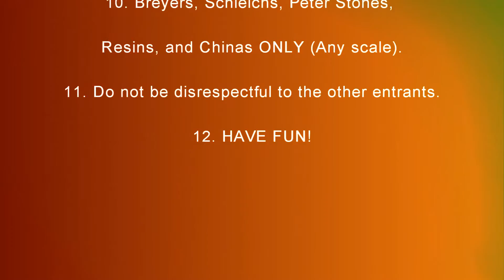Middle of Summer Show (Closed & Judging) (RIBBONS) (YMHPSA APPROVED)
YMHPSA cards are NOT given for color, pattern, and fun classes.

Class List:
Division 1 OF BREYER (Original Finish, NO CUSTOMS)
1. Arabian
2. Part Arabian/NSH
3. Morgan
4. Tennessee Walking Horse
5. Saddlebred
6. Other Gaited
7. Friesian
8. Andalusian
9. Paso Fino/Peruvian Paso
10. Other Spanish
11. Thoroughbred
12. Warmblood
13. Other Sport
14. Standardbred
15. Mustang
16. Quarter Horse
17. Paint
18. Appaloosa
17. Other Stock
18. Clydesdale/Gypsy Vanner
19. Other Draft
20. Welsh Pony
21. Other Pony
22. Part-bred
23. Other Breed
RESERVE CHAMPION
RESERVE CHAMPION
GRAND CHAMPION
24. Light Foals
25 Gaited Foals
26. Spanish Foals
27. Sport Foals
28. Stock Foals
29. Draft Foals
30. Other Foals

Division 2 OF SCHLEICHS (Original Finish, NO CUSTOMS)
1. Arabian/Part Arabian/NSH
2. Morgan
3. Tennessee Walking Horse/Saddlebred
4. Friesian/Andalusian
5. Other Spanish
6. Thoroughbred/Standardbred
7. Other Sport
8. Mustang
9. Quarter Horse
10. Paint
11. Appaloosa
12. Other Stock
13. Clydesdale/Gypsy Vanner
14. Other Draft
15. Pony
16. Part-bred
17. Other Breed
RESERVE CHAMPION
RESERVE CHAMPION
GRAND CHAMPION
18. Light/Gaited Foals
19. Spanish Foals
20. Sport Foals
21. Stock Foals
22. Draft Foals
23. Other Foals

Division 3 OF PETER STONES/RESINS/CHINAS (Original Finish, NO CUSTOMS)
1. Arabian/Part Arabian/NSH
2. Morgan
3. Tennessee Walking Horse/Saddlebred
4. Other Gaited
5. Friesian/Andalusian
6. Paso Fino/Peruvian Paso
7. Other Spanish
8. Thoroughbred/Standardbred
9. Warmblood/Hanoverian
10. Other Sport
11. Mustang
12. Quarter Horse
13. Paint
14. Appaloosa
15. Other Stock
16. Clydesdale/Gypsy Vanner
17. Other Draft
18. Pony
19. Part-bred
20. Other Breed
RESERVE CHAMPION
RESERVE CHAMPION
GRAND CHAMPION
21. Light/Gaited Foals
22. Spanish Foals
23. Sport Foals
24. Stock Foals
25. Draft Foals
26. Other Foals

Division 4 CM/OOAK (by you or someone else)
1. Arabian/Part Arabian/NSH
2. Morgan
3. Tennessee Walking Horse/Saddlebred
4. Other Gaited
5. Friesian/Andalusian
6. Paso Fino/Peruvian Paso
7. Other Spanish
8. Thoroughbred/Standardbred
9. Warmblood/Hanoverian
10. Other Sport
11. Mustang
12. Quarter Horse
13. Paint
14. Appaloosa
15. Other Stock
16. Clydesdale/Gypsy Vanner
17. Other Draft
18. Pony
19. Part-bred
20. Other Breed
RESERVE CHAMPION
RESERVE CHAMPION
GRAND CHAMPION
21. Light/Gaited Foals
22. Spanish Foals
23. Sport Foals
24. Stock Foals
25. Draft Foals
26. Other Foals

Division 5 COLOR
1. Black
2. Bay
3. Chestnut/Sorrel
4. Gray
5. Roan
6. Palomino
7. Other Color
COLOR DIVISION RESERVE CHAMPION
COLOR DIVISION GRAND CHAMPION

Division 6 PATTERN
1. Overo
2. Tovero
3. Tobiano
4. Sabino
5. Blanket
6. Snowflake
7. Leopard
8. Few Spot
9. Speckled/Flecked
10. Varnish
11. Grullo
12. Roan
PATTERN DIVISION RESERVE CHAMPION
PATTERN DIVISION GRAND CHAMPION

Division 7 PERFORMANCE
1. English Pleasure
2. Hunter/Jumper
3. Other English (Hunt seat, side saddle, over polls, cross-country, racing, etc.)
4. Western Pleasure
5. Barrels/Gymkhana/Games
6. Other Western (Trail, Endurance, etc.)
7. Showmanship/Halter (must have person leading horse, halter, lead)
8. Other Performance
PERFORMANCE DIVISION RESERVE CHAMPION
PERFORMANCE DIVISION GRAND CHAMPION

Division 8 FUN
1. Best Mare
2. Best Stallion
3. Best Gelding
4. Best Filly
5. Best Colt
6. Cutest Face
7. Most Serious Face
8. Funniest Face
9. Fav. Mold
10. Fav. Model
11. Horse you think I will like
12. Best Placer
13. Worst Placer
14. Never Been Placed
15. Worst CM
16. Most Beat Up
17. Barn Scene (Grooming, Mounting, Mucking, etc.; has to have a horse)
18. Summer Scene (Boardwalk, Beach, etc.)